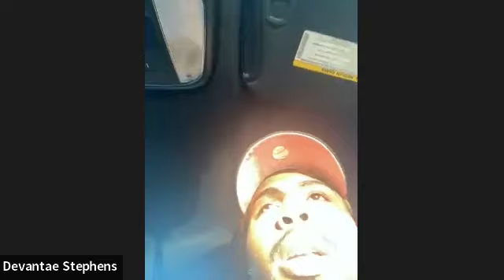#10 Devantae Stephens - DB at Webber International University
Devantae was born in North Carolina, grew up playing football and served 6 years in the Army and 1 tour in Afghanistan. He has a background in IT and loves helping out his community. He lives by the lessons of believe in what people say, actions take you farther than words, be comfortable being uncomfortable.